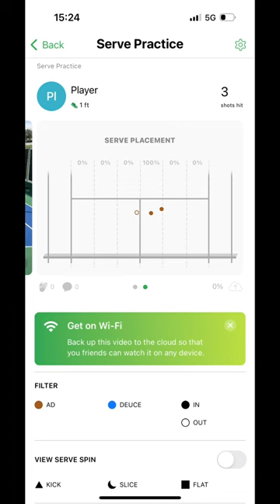Free SwingVision Camera Stick, see description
What can the SwingVision app do?

Review singles and doubles matches, your serve practice, a ball machine work-out or just singles and doubles rallies.

🎾 Track ball speed, stroke type, and ball placement
🎾 Remove dead time between points to faster identify areas for improvement
🎾 TV-quality highlights
🎾 Easy to share with coaches and friends in social media friendly formats

🎁 Get Your Free Swing Stick
Get a free Swing Stick when you order our Pro bundle using this

Purchase our bundle for just $149.99 ($100 off!) to get:
- A.I. Scoring, Stats & Line Calling
- 30 Recording Hours per Month
- Unlimited Cloud Storage for Life
- 45-Day Money Back Guarantee